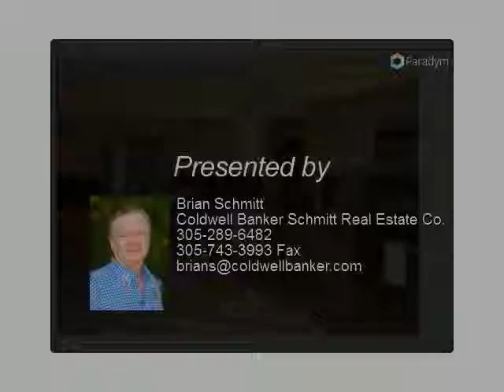57223 Morton Street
$2,695,000, 4 bed, 3.5 bath, SF, MLS# 569307

Huge Open Waterfront Estate! Over 340ft of Gulf Frontage. This amazing property consists on nearly 2 acres of lush tropical landscaping. Dockage, Boat Basin, tidal pool, waterfront pool, outside entertainment center offering putting green, horse shoes, boccie ball, & BBQ area. An amazing private oasis to entertain or relax! Main house has 3BR/2.5BA, with separate 1BR/1BA Guest House.

Presented By:
Brian Schmitt, Coldwell Banker Schmitt Real Estate Co.